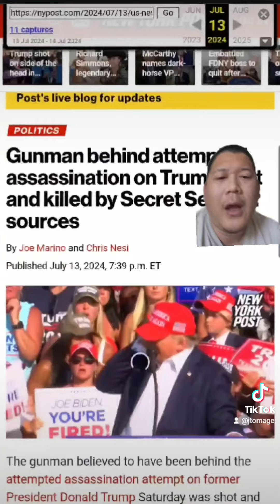Western Media pushing an Anti-China /Anti Asian Narrative